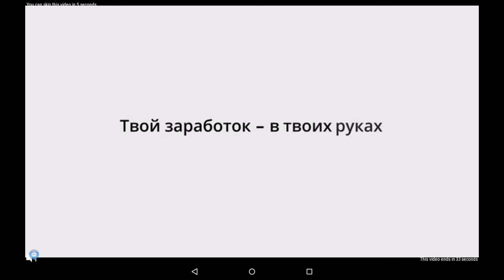ПРОХОЖДЕНИЕ СЛЕНДЕРИНЫ 2D